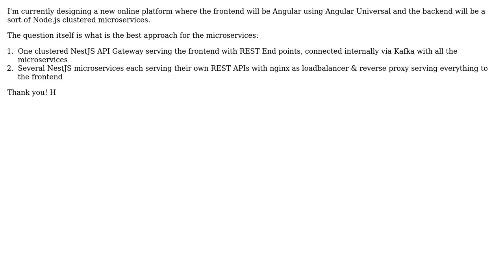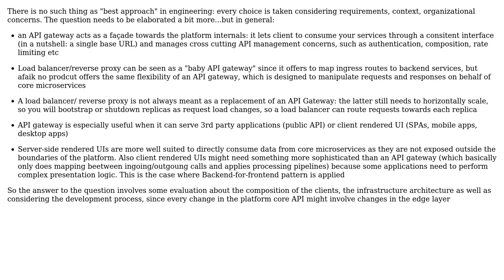Software Engineering: Backend microservice design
With thanks & praise to God, and with thanks to the many people who have made this project possible! | Content (except music & images) licensed under CC BY-SA | Music | Images & others | With thanks to user Hugo Goncalves user Carmine Ingaldi and the Stack Exchange Network Trademarks are property of their respective owners. You are responsible for your own actions.